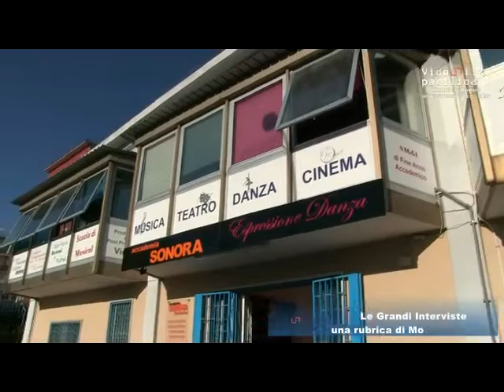Le grandi interviste: Maurizio Mattioli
Una rubrica di Monica Balsamo

Il video è di proprietà di VIDEOLINEPacilioArt qualsiasi riproduzione intera oppure parziale verrà segnalata immediatamente a You Tube per la rimozione.  Servizio a cura di PacilioArt

Massimo Pacilio: Amministratore Blog e operatore di Ripresa
Monica Balsamo: Responsabile Area Stampa e intervistatrice
Annamaria Esposito: Voce articoli e intervistatrice
Un blog  che informa con filmati interviste e documenti eventi artistici e culturali del territorio Campano per contatti 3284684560